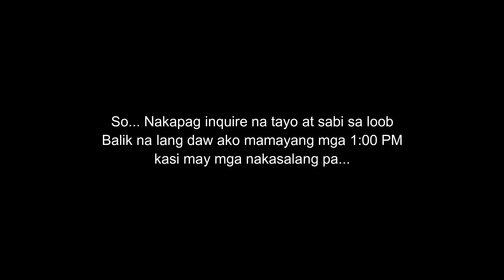Yamaha Nmax 155 First FI Cleaning|MOTOAD 2019|Mahalin para Manatili sa Atin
Hello Guys! First FI cleaning ni Nmax para sa pararating na MOTOAD 2019 at meron pang mga ibang ginawa sa nmax natin. Sa may mga katanungan about FI cleaning please comment down below lang po..
Tnx

See You at the GRID!!!